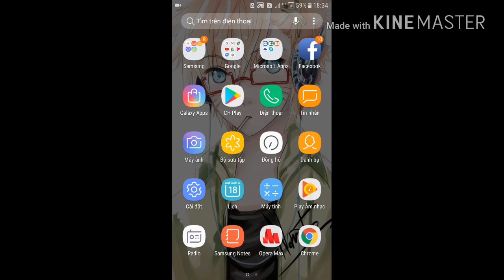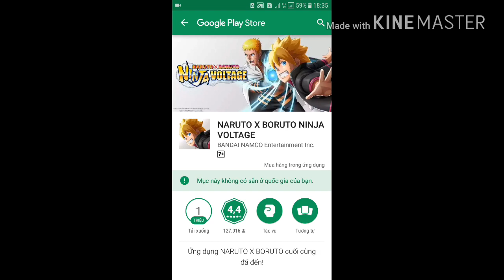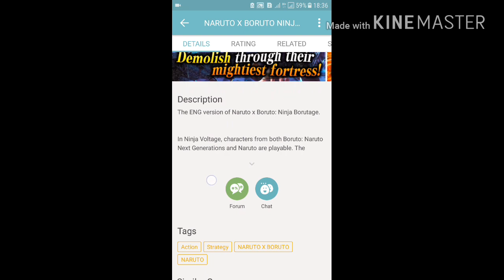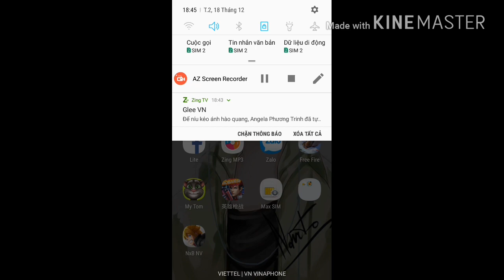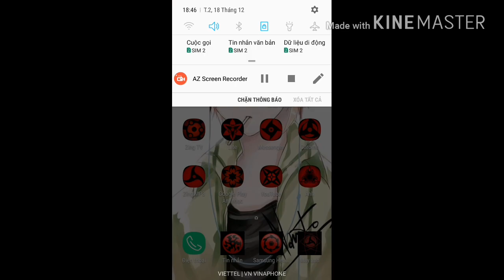Hướng dẫn tải game NARUTO X BORUTO NINJA VOLTAGE.